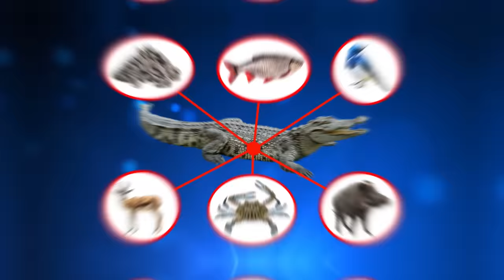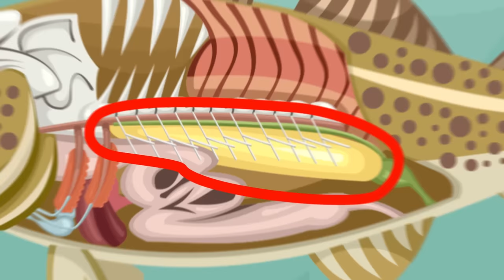SELF-EATING snake?!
Coming up are some unusual and downright WEIRD animal behaviors!

Legal Stuff.